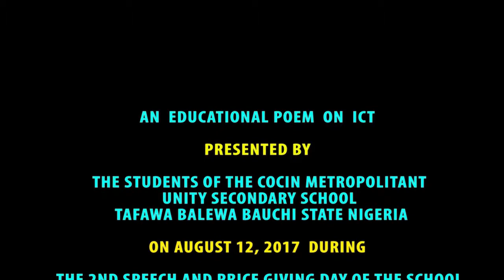WHAT IS ICT? CMUSS TAFAWA BALEWA IN BAUCHI STATE, NIGERIA.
These Videos are for public use. Just ensure that you credit the source. Enjoy